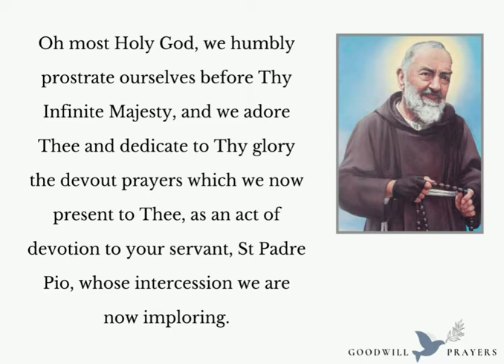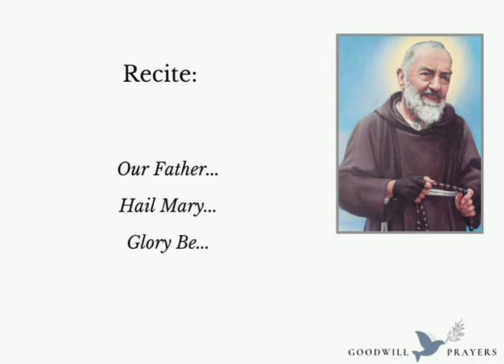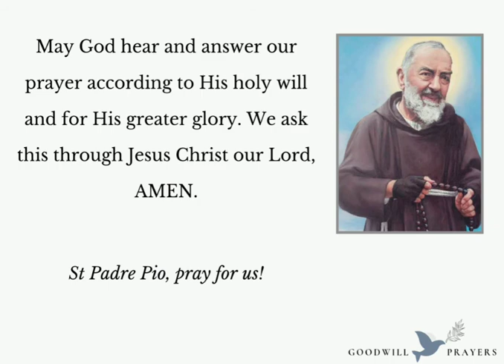Novena to Saint Padre Pio - DEVOTION TO PADRE PIO | DAY 2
Padre Pio is an Italian priest born on May 25, 1887 in Pietrelcina, southern Italy. On September 20, 1918 the five wounds of our Lord’s passion appeared on his body, making him the first stigmatized priest in the history of the Catholic Church. Padre Pio's life was marked by long hours of prayer and continual austerity. Padre Pio's letters to his spiritual directors reveal the ineffable suffering, physical and spiritual, which accompanied him all through the time of his life. They also reveal his deep union with God, his burning love for the Blessed Eucharist and Our Blessed Lady.

On December 18, 1997, by the reading of the decree on the herocity of virtues, the Holy Father John Paul II declared Padre Pio “Venerable.”, then on June 16, 2002, over 500,000 Padre Pio devotees gathered in Rome to witness Pope John Paul II proclaim Padre Pio as a “Saint Pio of Pietrelcina”.

Saint Padre Pio Novena is a very miraculous prayer.  Pray for Padre Pio sincerely and he will give and bless you of what you are asking from him.

🙏Bless you...